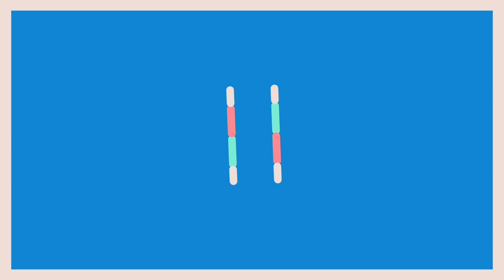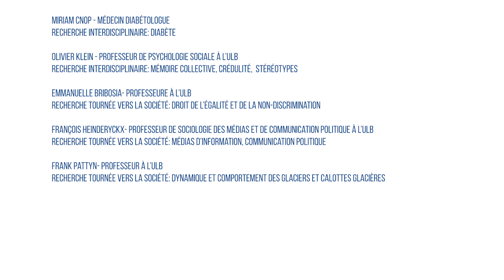Olivier Klein - ULB, une recherche interdisciplinaire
L’ULB, une recherche interdisciplinaire: “Je suis professeur de psychologie sociale. Ça m’arrive très souvent de travailler avec des collègues d’autres disciplines. [Par exemple avec] un professeur de linguistique à l’ULB, autour d’une question: si vous entendez un énoncé – je vous donne un exemple, “ça sent le roussi” -, êtes-vous en mesure de vous représenter ce que ça veut dire sans y croire d’abord?” - Olivier Klein, Centre de psychologie sociale et culturelle, Faculté de Sciences psychologiques et de l’éducation.